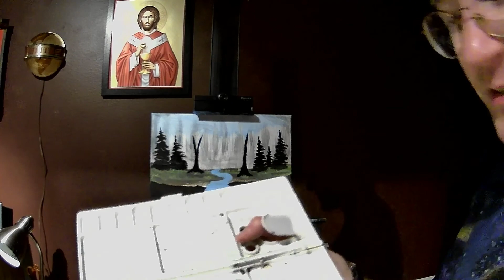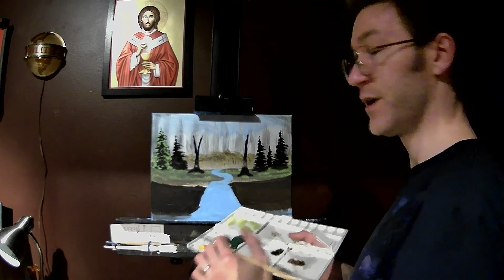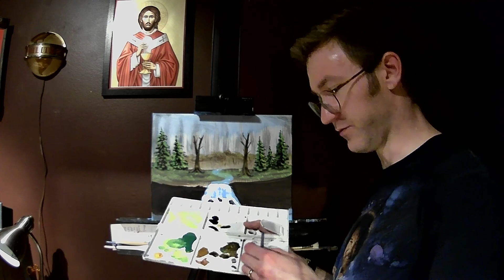Deep Forest Landscape | Painting 2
Hi All!  So, remember that hour when Youtube was down?  Yep, that was when this was planned as a livestream.  So instead, I recorded a video and am sharing it now.  A how-to for an acrylic landscape painting that you can watch at your leisure and enjoy as the finished artwork takes shape.  Enjoy!